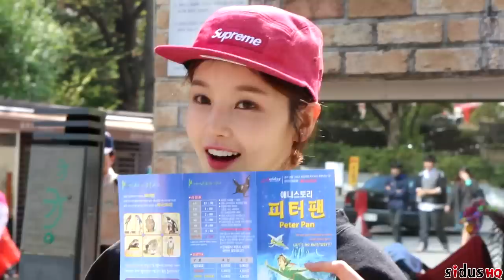남규리 놀이공원 스케치